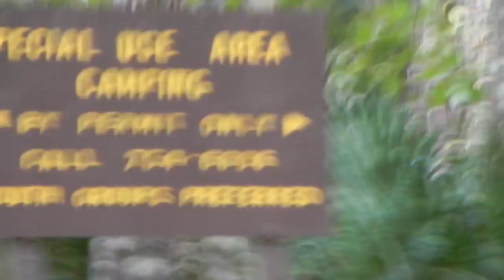Hogg Island.MOV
Hogg Island